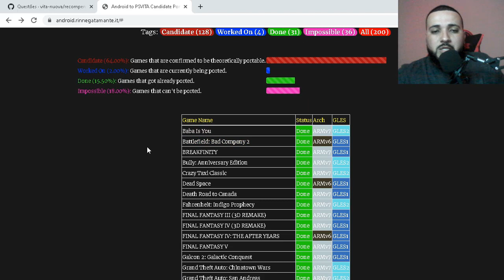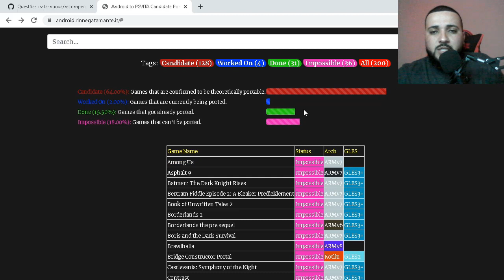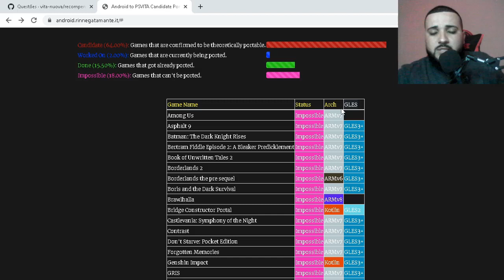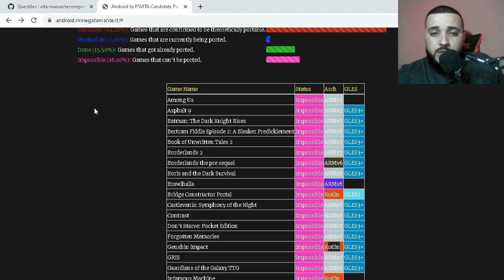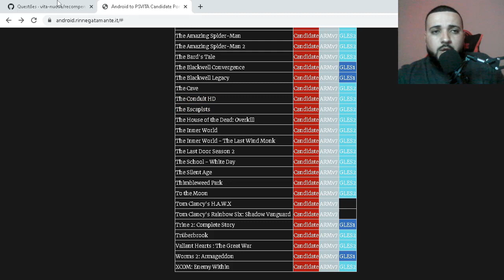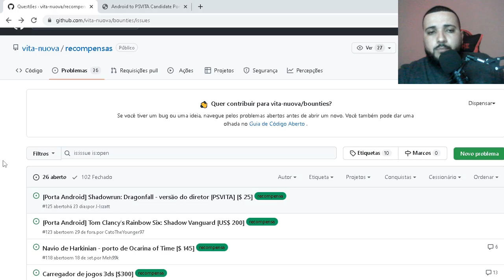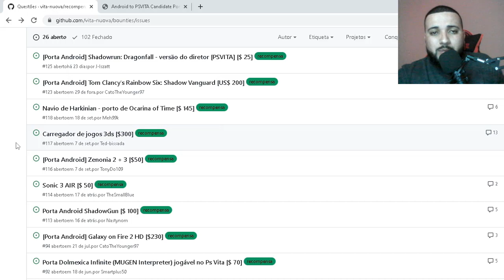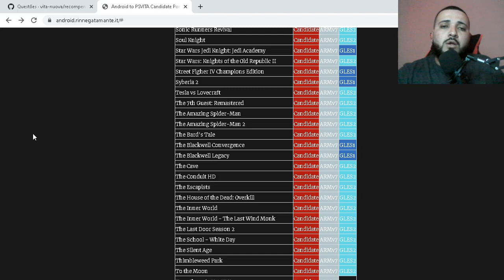Lista de PORTS que podem CHEGAR ao PSVITA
Olá pessoal,

O vídeo de hoje informativo, sobre os possíveis ports que podem chegar ao PSVITA.

Recompensas

Listas Completa

🔥 Anbernic WIN600

🎬 Capítulos do vídeo:

0:00 Intro
0:07 Apresentação

✧ MicroSD Sandisk 64GB
✧ Hand Grip R2 L2

🌟 Comunidades e parcerias de canais

🔔  Participe do grupo de Discord do canal

🔔 Comunidade Consoles Portáteis (Grupo Telegram)

🔔  Canal Oásis Digital